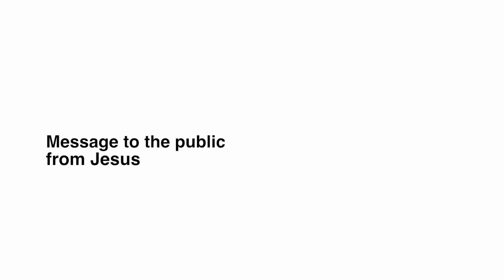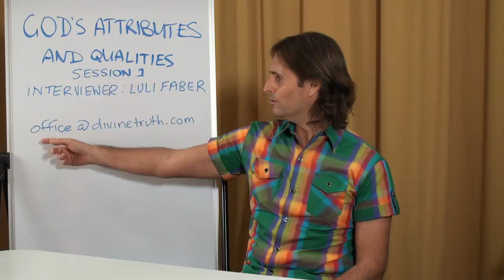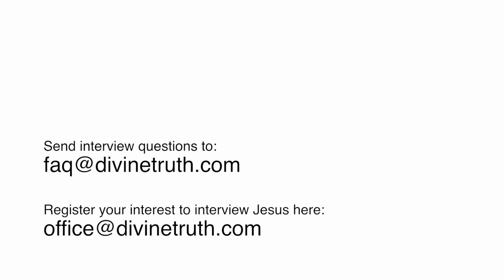How To Request Interviews With Jesus & Mary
How to request and arrange interviews with Jesus and Mary